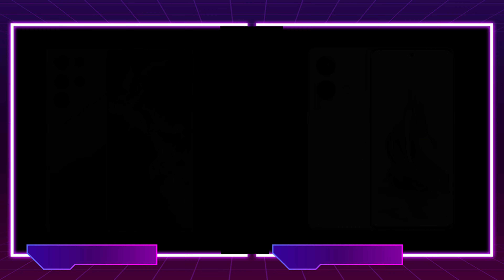مقارنة بالعربي Oppo Reno 9 Pro vs Samsung S22 Ultra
مقارنة بين Oppo Reno 9 Pro vs Samsung S22 Ultra بالتفصيل

نتمنى ان يعجبك فيديو : مقارنة بين Oppo Reno 9 Pro vs Samsung S22 Ultra
العراق - بغداد
لاعمال و الاعلان 🤝 تواصلوا على البريد الاتي ✉